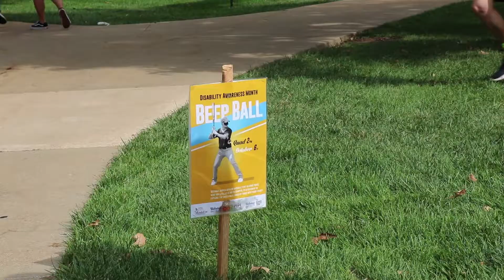Webster hosts beepball for Disability Awareness Month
Webster University community had the chance to experience baseball while blindfolded; beepball. The game was invented 1976 for the visually impaired.
Video by Olivia Fitzgerald
Voice Over by Sara Bannoura